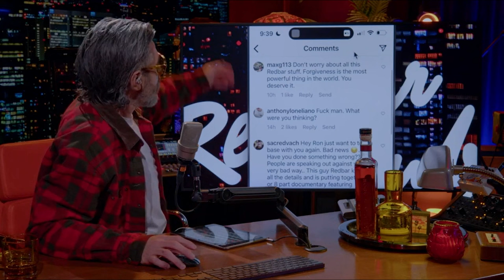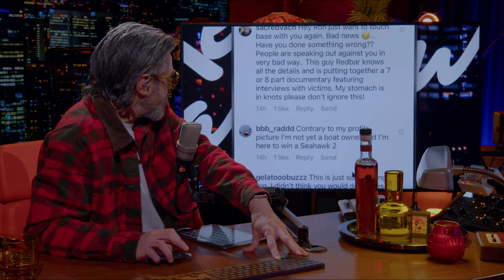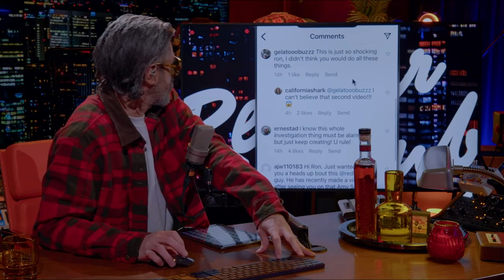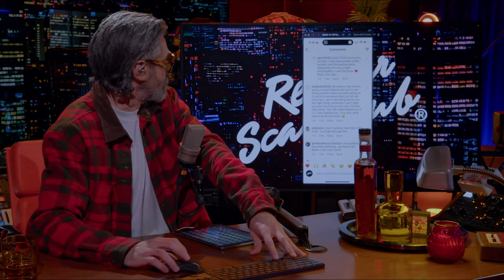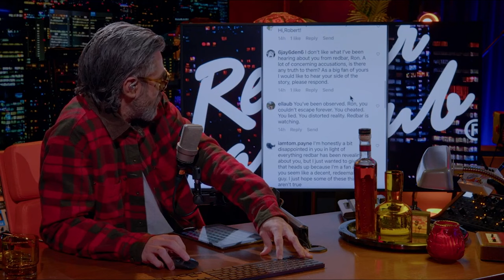Ron WEINER gets a light COLLEGE STYLE Scare in EPIC INNOCENT CONTEST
Mike from Redbar holds a contest for cringe musician Ron Weiner and quickly finds out in discovery that he is not to be liked by any means.

Clip from Redbar Season 20 Episode 18

Full clips at redbarradio.net